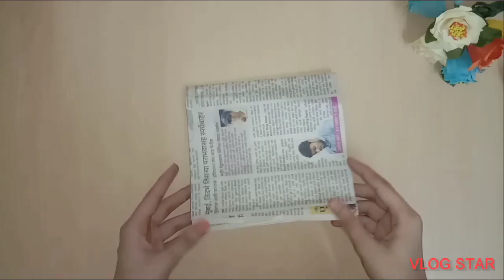DIY old phone box craft // Makeup organizer // old mobile box craft //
Amazing old phone box craft // How to reuse phone box 📱 //easy idea... Desk organizer... Makeup organizer //

Hii friends!!!

Materials...
- PHONE BOX
- PRINTED PAPER
- CRAFT PAPER
- GLUE
- DECORATIVE MATERIALS

Tell me ur suggestion in the comment section below

Enjoy all my craft videos

Edit with Vlog Star app